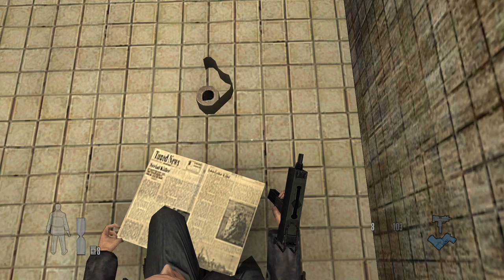Max Payne 2: The Fall Of Max Payne Part 27 (Xbox Series S) ASMR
I’m doing another ASMR recording of Max Payne 2 on my Xbox Series S with using the Game DVR recording.